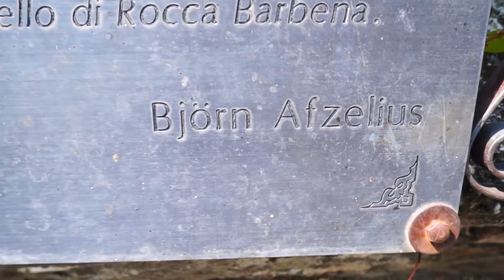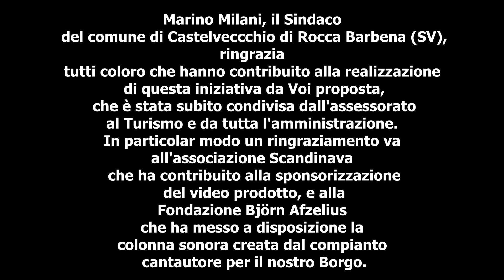Castelvecchio di Rocca Barbena Vista Drone1080.mp4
Panoramica del borgo di Castelvecchio di Rocca Barbena (SV) filmato ripreso in HD con tecnologia Drone